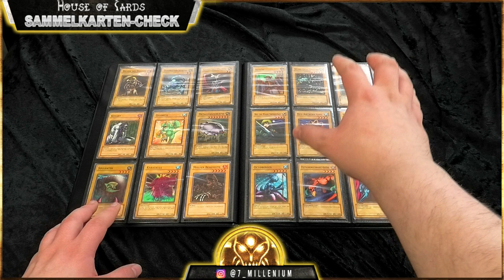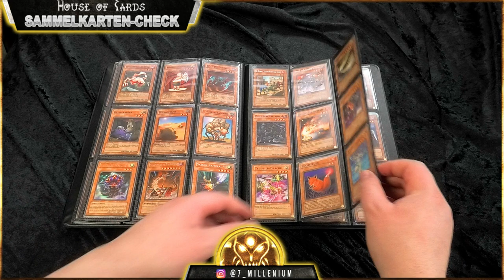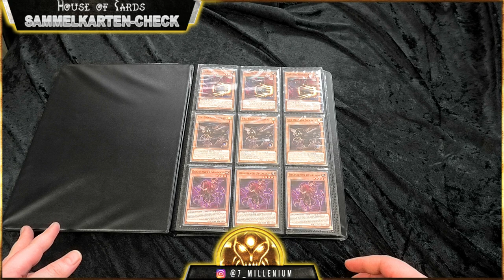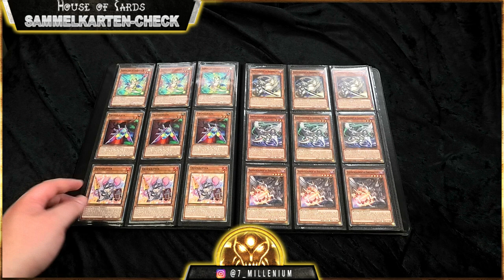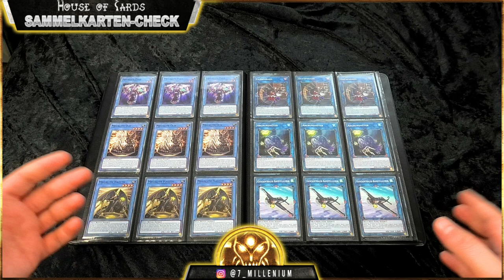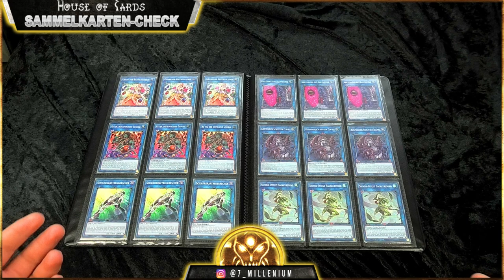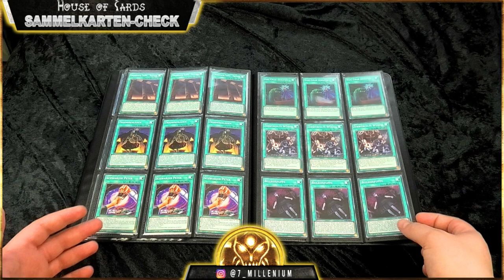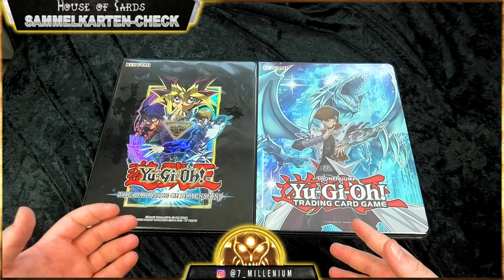Der 5€ Ordner :D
Hallo,
heute sehen wir uns zwei Ordner an wie sie Verschiedener nicht sein könnten. Dennoch versuchen wir hier Gemeinsamkeiten zu finden. Der 5€ Ordner :D